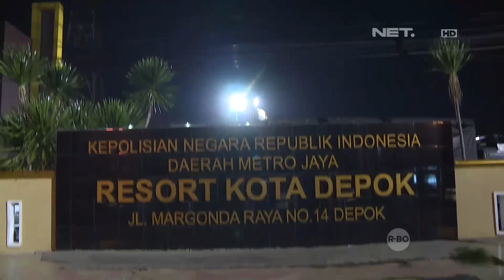Tim Jaguar Berhasil Menangkap Pemuda Yang Membawa Senjata Tajam Untuk Tawuran - 86